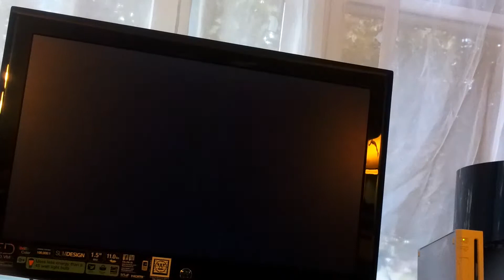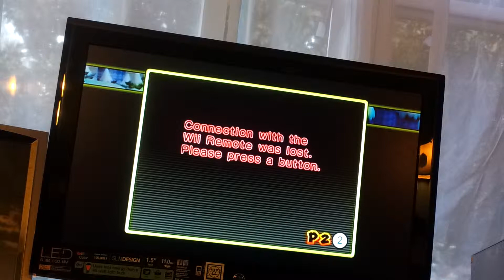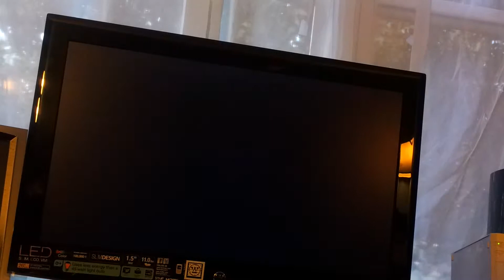How to defeat all bosses part 3